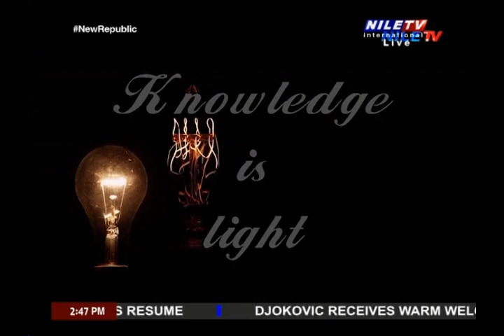Arab Affairs - Amb. Gamal Bayoumi -14-01-2023